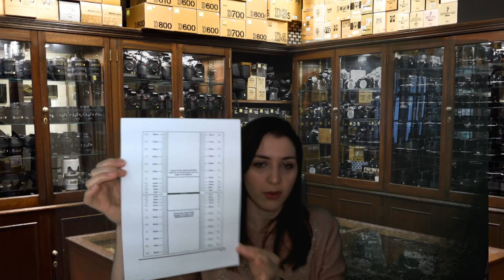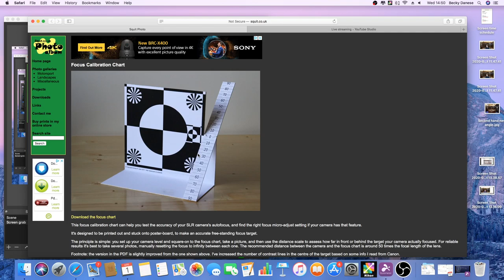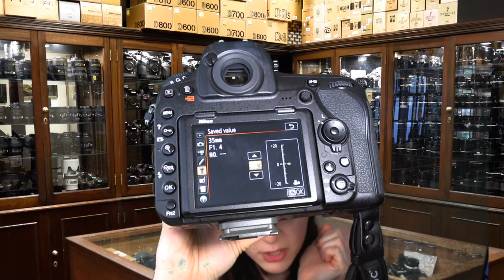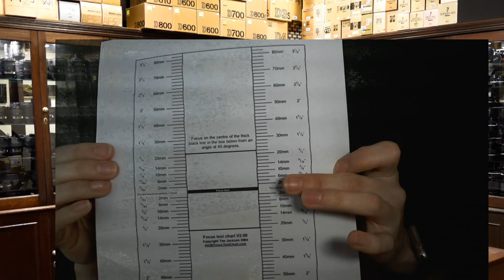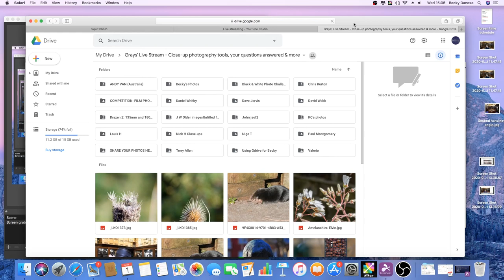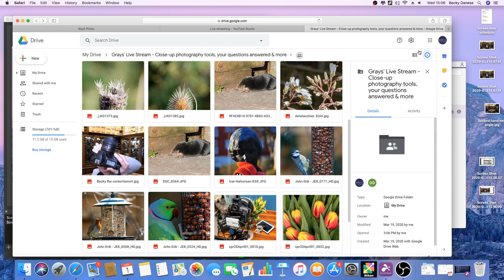Grays' Live Stream - AF Fine Tuning, Tips on Getting Your Camera Serviced + Your Questions Answered!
Today Becky talks about AF Fine Tuning, Tips on Getting Your Camera Serviced PLUS answers your questions from our last stream.